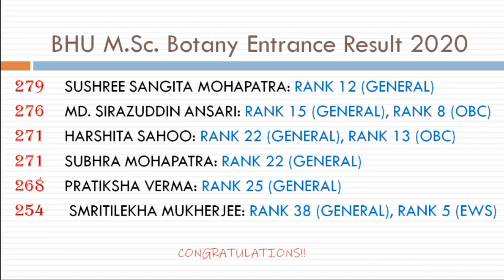BHU 2020 Results | Best Students List with Rank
Counseling for admission to various courses covered under PET-2020 is likely to commence from 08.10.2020 and for UET 2020 from 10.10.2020. Call letters will be issued electronically only. All the candidates are advised to visit the University Entrance Test Portal every day for counselling schedule, cut-off marks, offer of admission, fee payment deadline, hostel allotment, etc